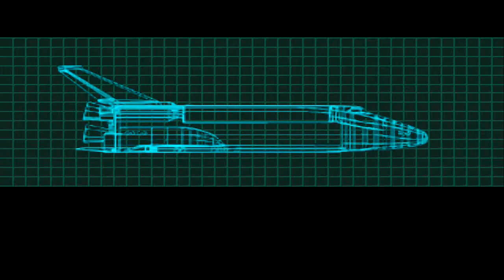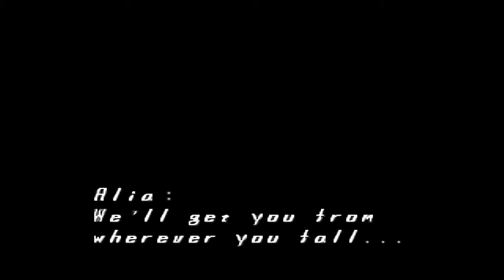X5 part 3